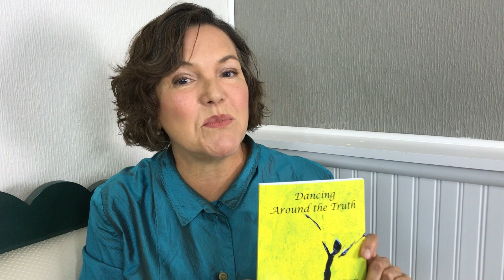Unboxing video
This is a video of the unboxing of the first copies of my book, Dancing Around the Truth, with a short description of the book.